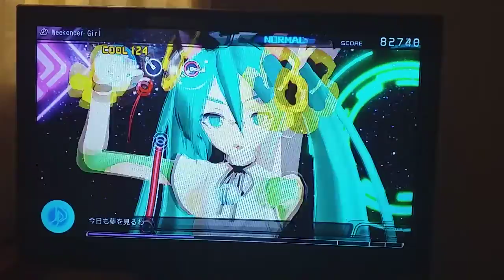Project Diva F | Weekender Girl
はい、 初音ミク です。 だいじょうべ？
ありがとうございますたー！